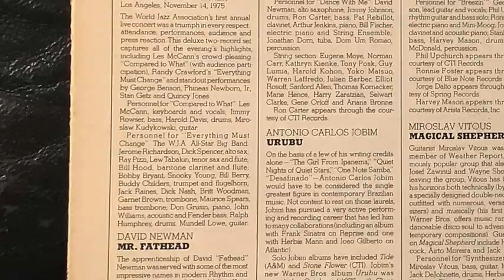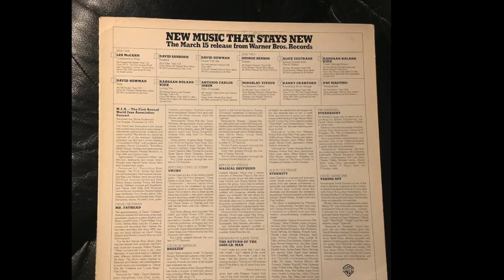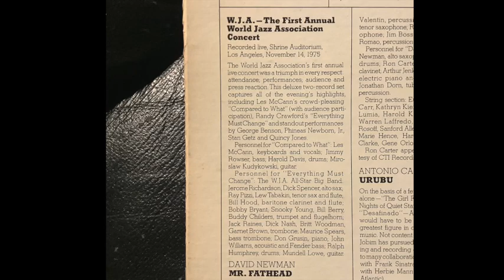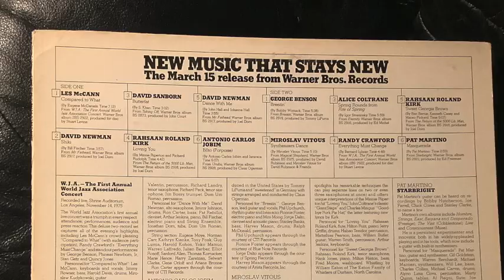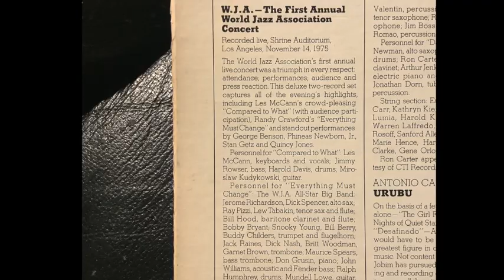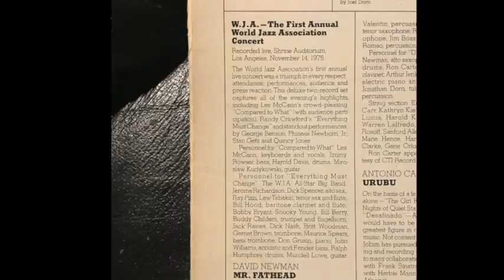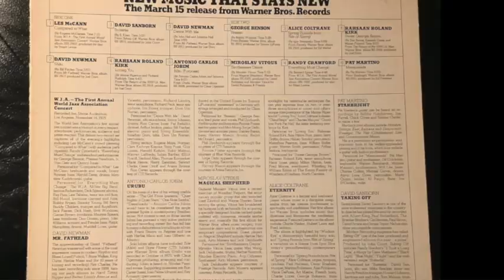LES McCANN Compared To What LIVE at Shrine Auditorium, Los Angeles, November 14, 1975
Am 29. Dezember 2023 ist der großartige Pianist & Sänger Les McCann (* 23. September 1935) gestorben. Auf dem im angehängten Video zu sehenden Promo-Album habe ich mit 15 oder 16 Jahren zum ersten Mal ihn und seinen Hit ,Compared To What' und einige andere beeindruckende Stücke gehört: VARIOUS ARTISTS: NEW MUSIC THAT STAYS NEW (Warner Bros. Records – PRO 617, US 1976)

Zu jedem der 12 Album-Tracks gibt es genaue discografische Angaben, damit man so zu den LPs finden konnte, die Warner Music verkaufen wollte. Beim o.g. Les McCann-Track ist als Album genannt:  W.J.A. THE FIRST ANNUAL WORLD JAZZ ASSOCIATION CONCERT (Warner Bros. Records 2BS 2922)

Interessant ist: Wenn man nach dieser LP googlet, in Verzeichnissen, bei Discogs oder im All Music Guide sucht, findet man ... nichts! Ich habe jedenfalls bisher nichts gefunden – diese angekündigte Veröffentlichung scheint nicht zu existieren. Kann jemand weiterhelfen? Kennt jemand dieses Album mit der wirklich GRANDIOSEN, BESTEN VERSION ALLER ZEITEN VON COMPARED TO WHAT!? Den Song mit dem coolen Gitarrensolo von Miroslaw Kudykowski gab es in dieser Live-Version bisher noch nicht mal auf youtube – ich habe daher mal meine Vinyl-LP um eine Kopie gebeten. Viel Spaß beim Hören!

COMPARED TO WHAT
Recorded live, Shrine Auditorium,
Los Angeles, November 14, 1975
Les McCann – kb/voc
Jimmy Rowser – b
Harold Davis – dr
Miroslaw Kudykowski – g